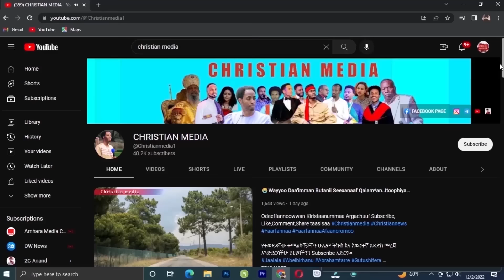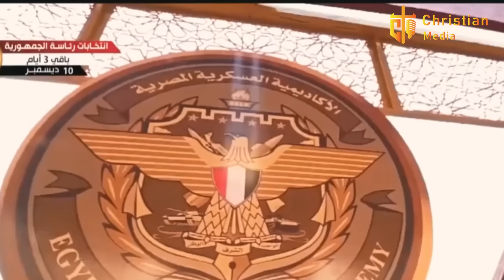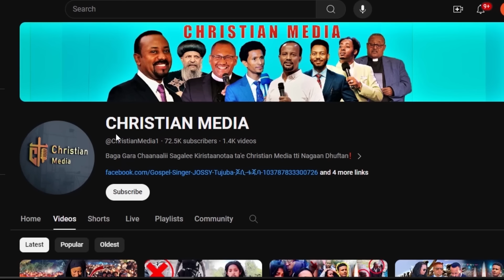🔴Xiyyaarri Guddichi Boolee Raase‼️Imbaasotni Rukutaman Itoophiyaan Daangaa Cufte😥 CHRISTIAN MEDIA